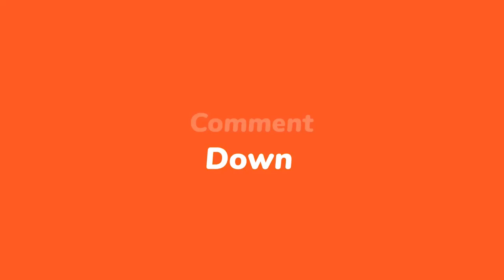4ME- San filtè, Marco Scoop raze bò tèt T- Michel nan mache manje kay Milat yo bat li voyel lopital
4ME- Marco Scoop raze yon bò tèt Andre Michel nan mache manje kay Milat yo bat li jis manke touye l🤣